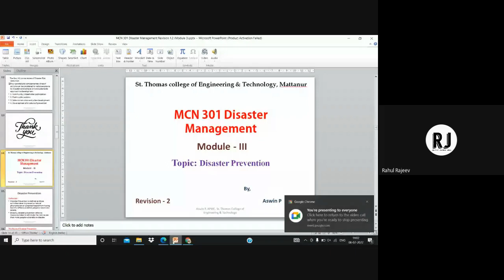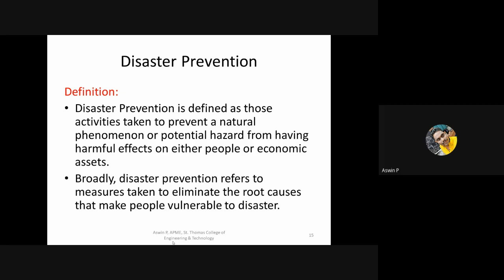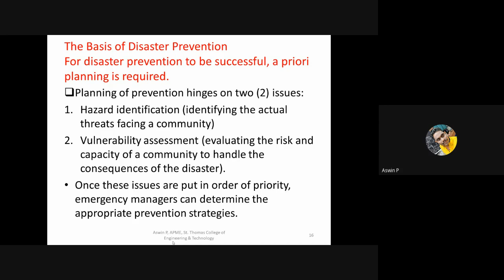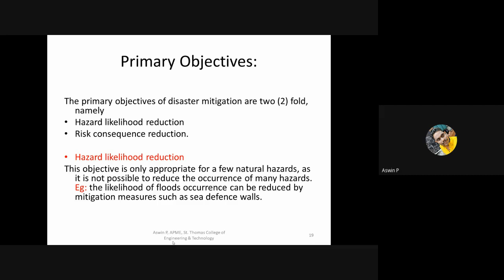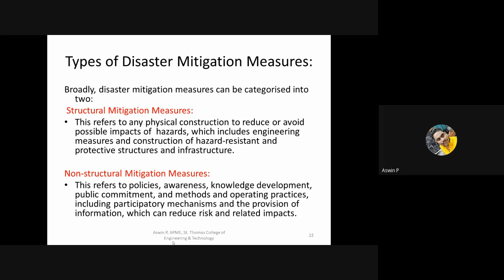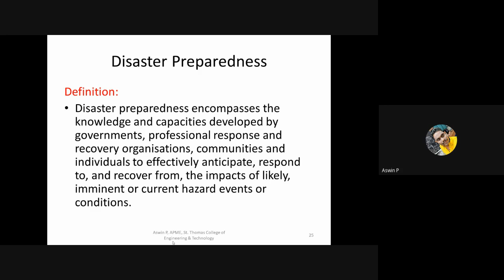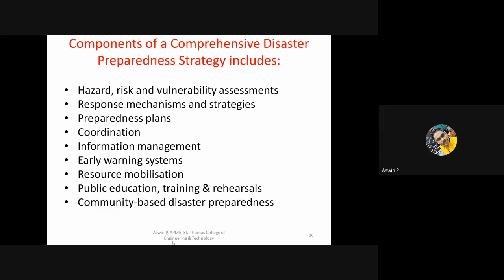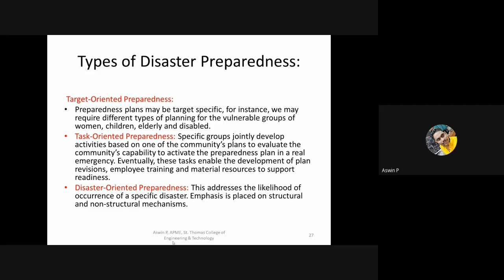STM_ME3_MCN 301_REVISION 2_MODULE 3_08_02_22